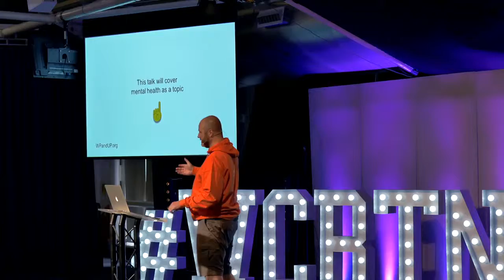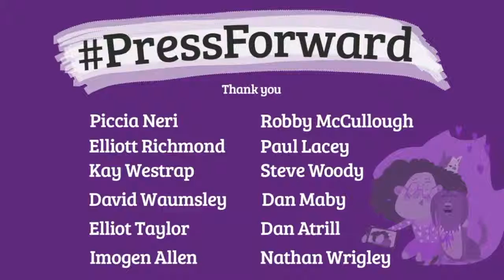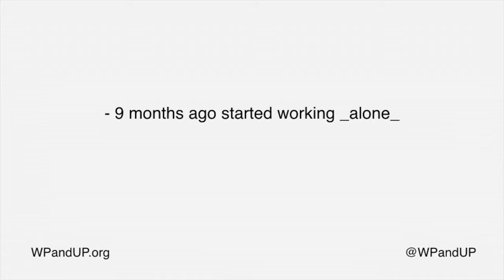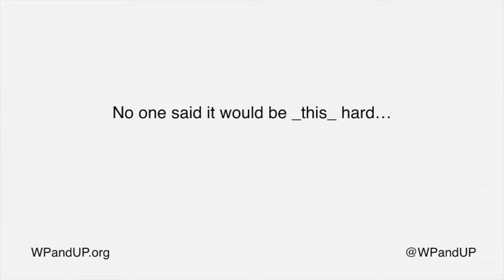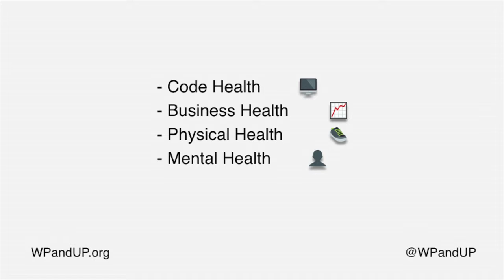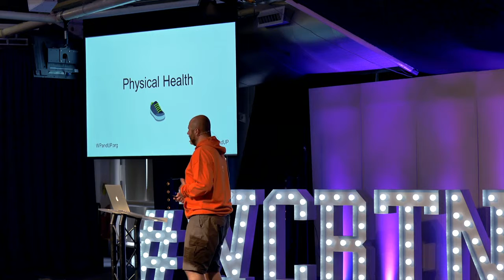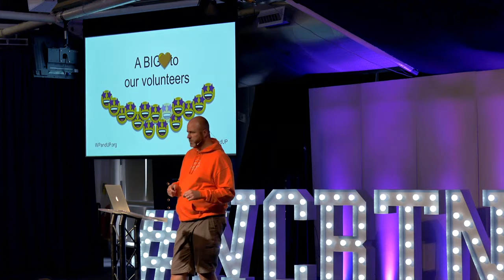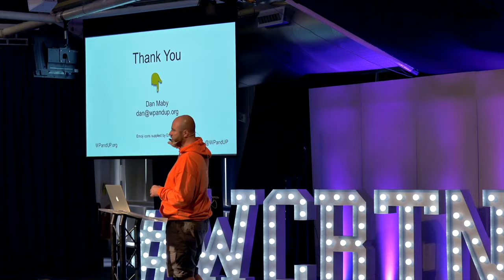Dan Maby: Together we can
Let’s have an honest discussion about the challenges of running your WordPress business. Building your own business, no matter what size, can be one of the most rewarding, satisfying and freeing experiences you’ve ever encountered. It can also be one of the most terrifying, isolating and lonely roads to take.
Having successfully started, developed and sold businesses, Dan has first hand experience of both the positive and negative impacts on his mental health.
Dan will talk candidly about some of his experiences, giving you some insight into his decision to launch the charity: WP&UP.
WP&UP supports & promotes positive mental health within the WordPress community.